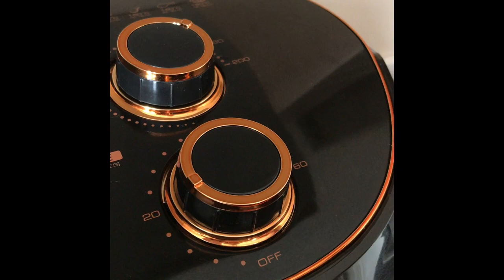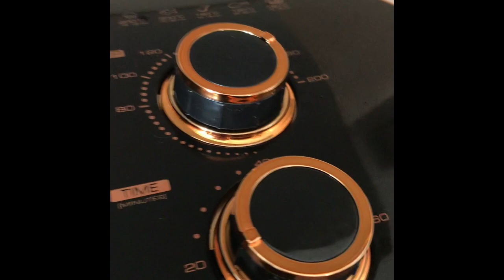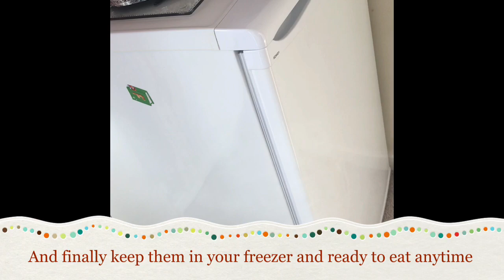Easy & quick way to cook chicken or Meat Kebab in Air Fryer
Sometimes we wanna cook easily in short way. Here you go I find its very easy and quick way of cooking (chicken or beef)kebab. Ideally for making wrap of kebab roll or salad box.